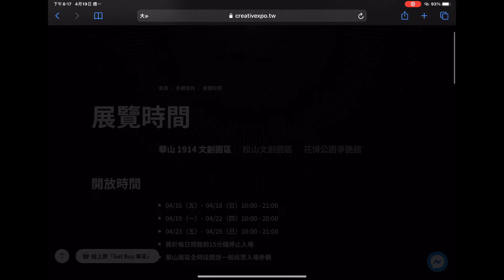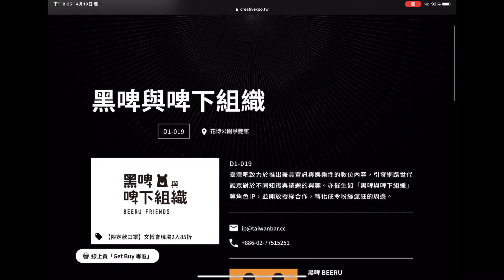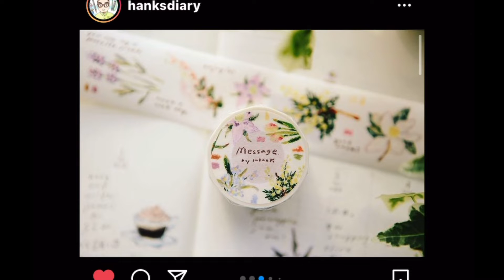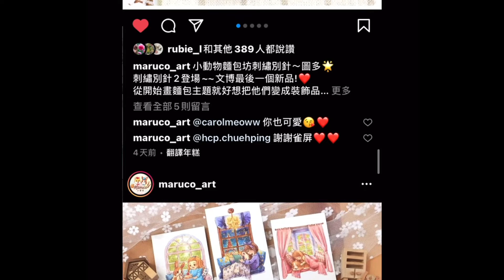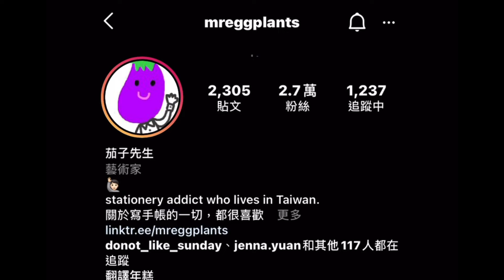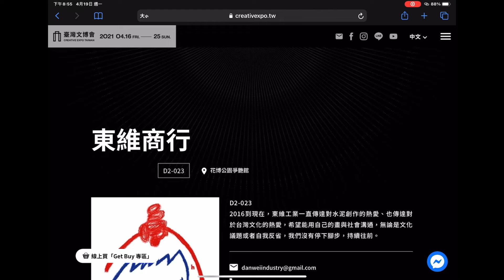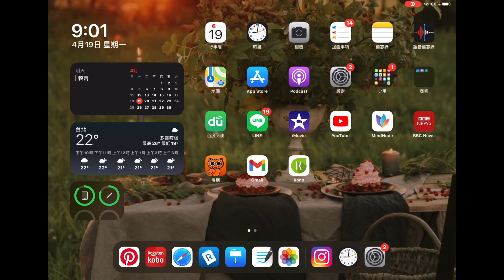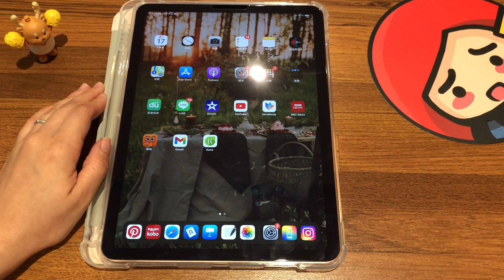2021文博會買什麼！？購物清單分享｜Charlulu看展去｜Charlulu Story #25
✿ 年度盛事台灣文博會登場啦～～～
熬夜做了這支影片
快來跟我一起認識台灣優秀的文創創作者吧
你們的購物清單是什麼呢
歡迎留言和我分享呦